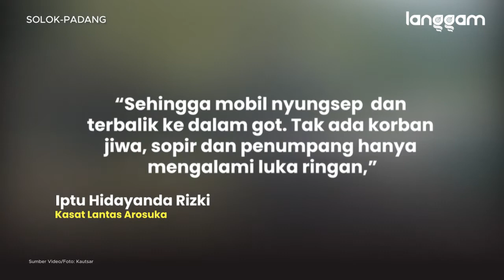Kronologi Minibus Terjungkal Masuk Got di Jalur Solok-Padang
Langgam.id – Polisi telah melakukan olah tempat kejadian perkara dalam kecelakaan di jalan lintas kawasan Bukit Subang, Jorong Lubuk Selasih, Nagari Batang Barus, Kecamatan Gunung Talang, Kabupaten Solok, Sumatra Barat (Sumbar), Selasa (18/5/2021) sore. Kecelakaan itu mengakibatkan satu unit minibus masuk got.